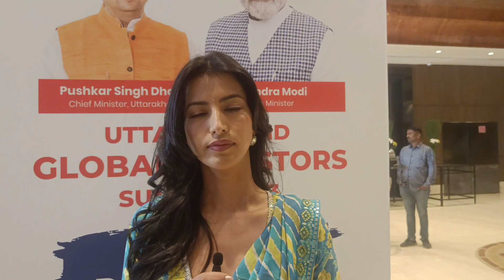Manasvi Mamgai Exclusive Interview talking about Bigg Boss 17 contestant Nomination